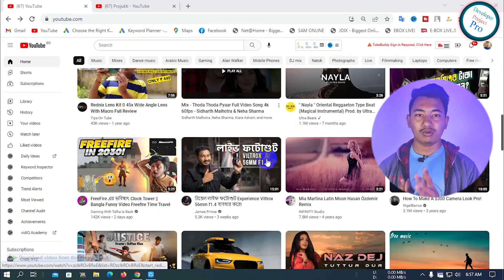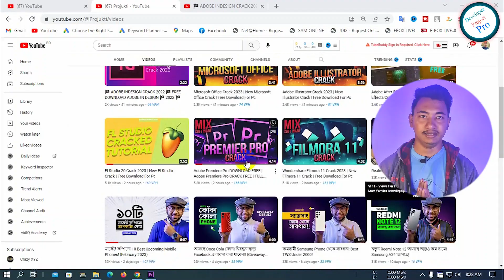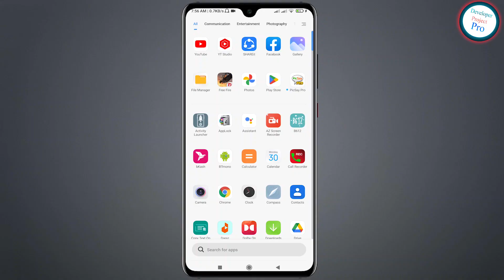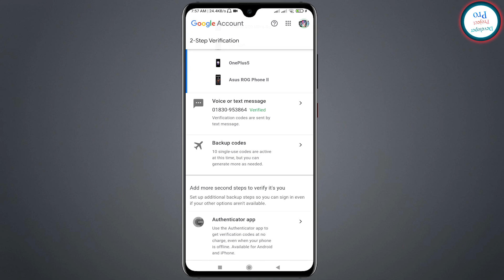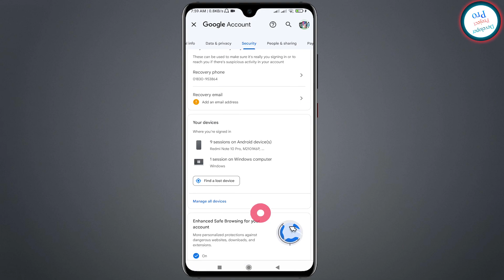Doing these things will keep your channel safe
Our popular projukti channel has been recovery
Finally after a long time the projukti channel has recover